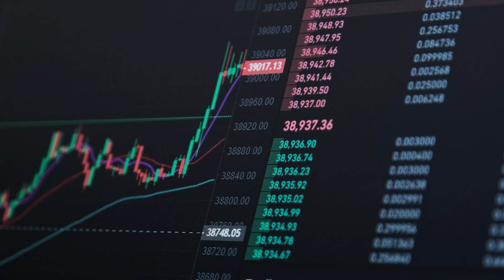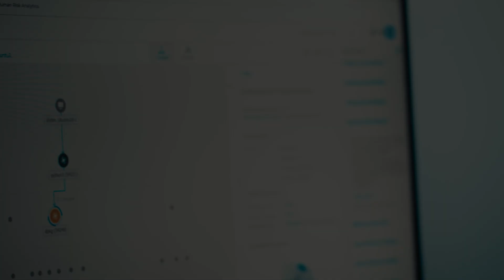Improve your cyber resilience with GravityZone XDR for MSP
Bitdefender GravityZone XDR for MSP is a cloud-based solution that provides detection and response capabilities across your customers’ organization users and systems, including endpoints, network, and cloud.

It enables Managed Service Providers to reduce alert overload and fatigue by analyzing and automatically correlating and triaging security events from across your customer's environment, helping you respond faster to contain security incidents.

Check out our webpage for more information about Bitdefender GravityZone Cloud MSP Security